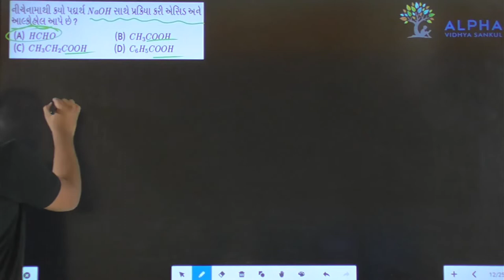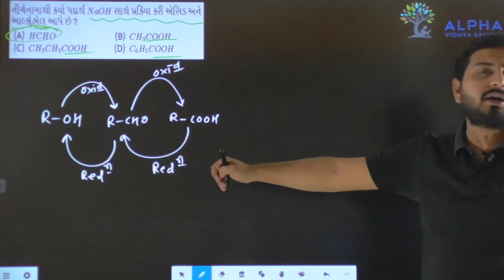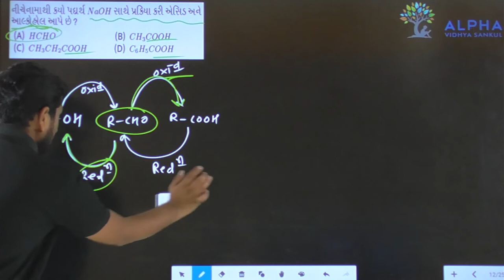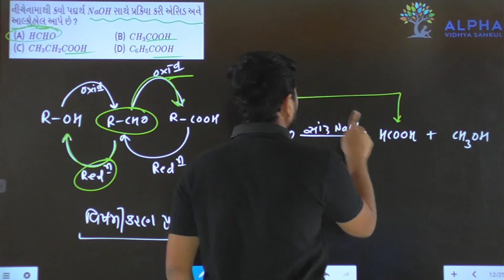Paper 1 | Section A | Que 37 | Chemistry | Std. 12 | Alpha Vidhya Sankul | in Gujarati by J K Sir